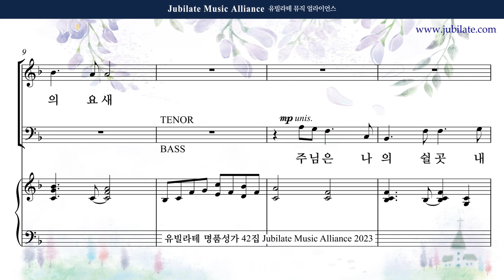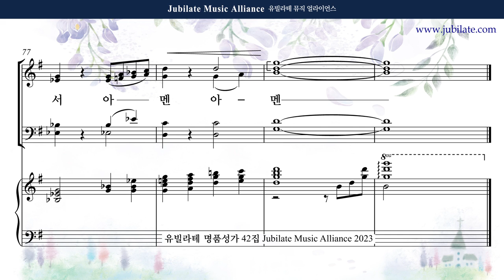[유빌라테 42집] 06. 원사임 - 나의 기도 (합창음원)